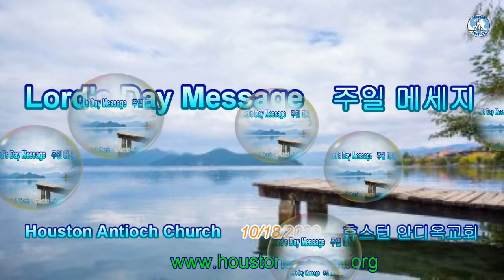10/18/2020 - HAC Message